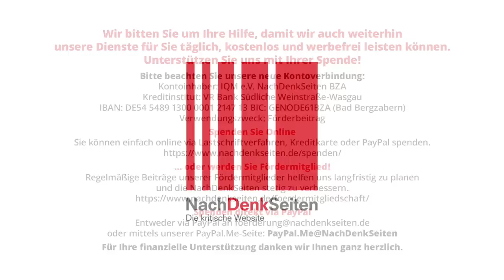Wie konnte es so weit kommen? Fragen in russischen Talk-Shows zu gescheitertem Putschversuch | NDS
Wie konnte es so weit kommen? Fragen in russischen Talk-Shows zu dem gescheiterten Putschversuch | Ulrich Heyden | NachDenkSeiten-Podcast | 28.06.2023

In einigen Sendungen der großen russischen Fernsehanstalten wird durchaus kritisch über den Putschversuch am Samstag diskutiert. Die Position von Präsident Wladimir Putin wird nicht infrage gestellt. Aber in einigen Sendungen stellt man sich Fragen, die in der Bevölkerung diskutiert werden, zum Beispiel: Wie konnte es so weit kommen? Am Sonnabend und am Dienstag fragte der bekannteste russische Talkmaster, Wladimir Solowjow, in seiner Sendung Personen, die in den russischen Talk-Shows einen festen Platz haben und einem Millionen-Publikum bekannt sind, zu ihrer Einschätzung über den Putschversuch. Die Antworten der Befragten habe ich hier stichwortartig wiedergegeben. Sie können das Bild über den Putschversuch, über den in Deutschland oberflächlich und falsch unter dem Stichwort „Putins Macht bröckelt“ berichtet wird, ergänzen. Von Ulrich Heyden, Moskau.

Artikel veröffentlicht am: 28. Juni 2023 um 13:30
Autor: Ulrich Heyden (Gastbeitrag)
Sprecherin: Ala Goldbrunner
Titelbild: Screenshot rutube.ru